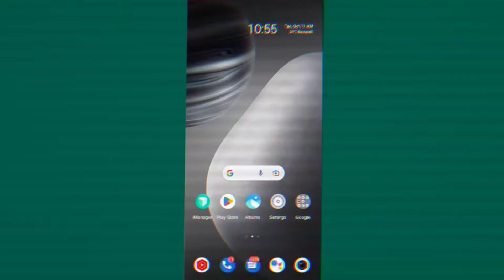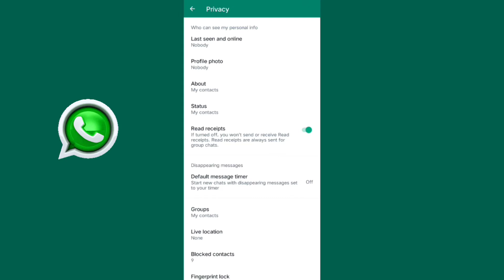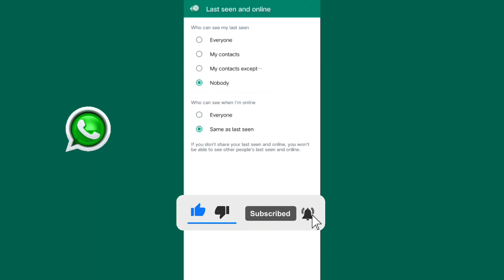WhatsApp New Update 2022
Es video me mene aaplogo ko btaya hai whatsapp Update ke baare me jo ki khaskar online se related hai jo ki ye sabhi ke phone me aa chuka hai to yadi aapko yah Janna hai to without skip this video 📸😱